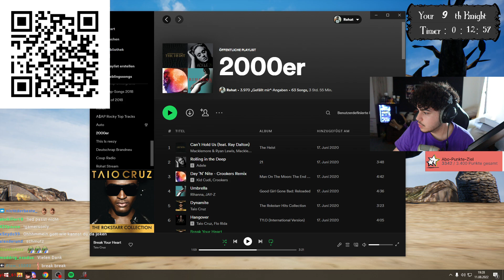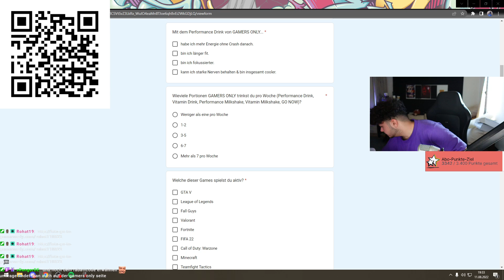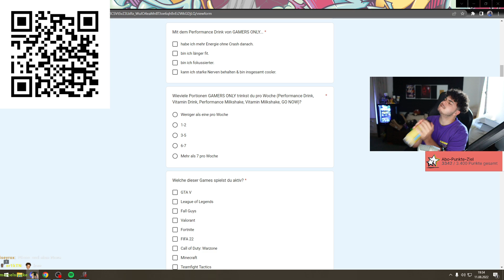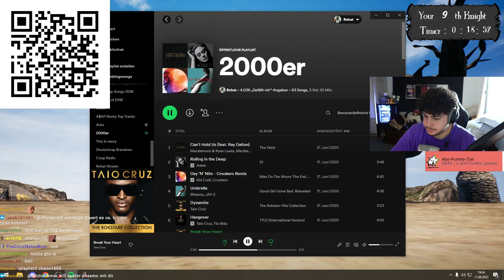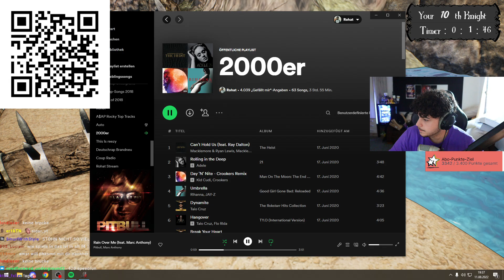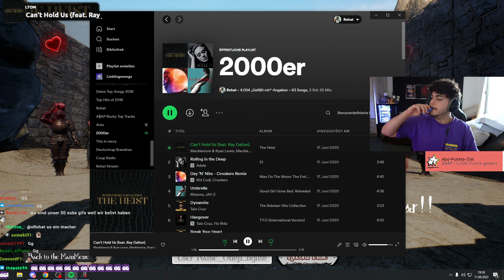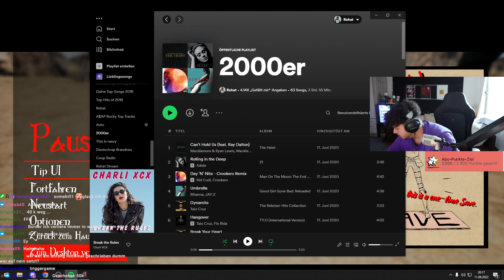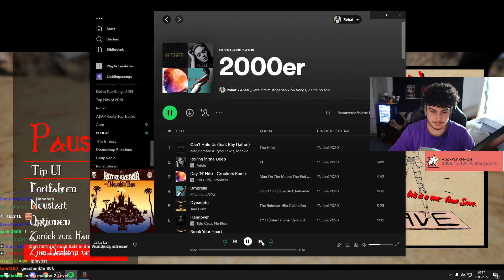🔴 xRohat | Livestream vom 11.08.2022 | [ALTF4] | [Part 6]